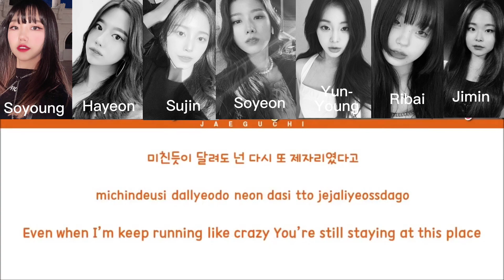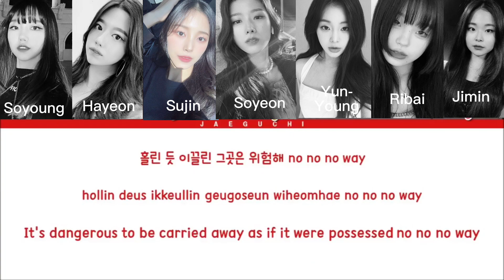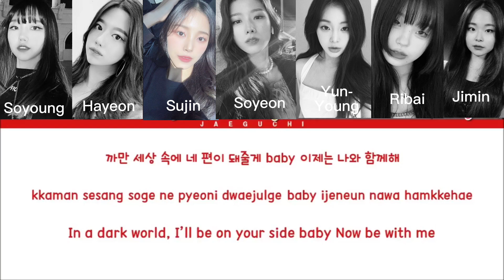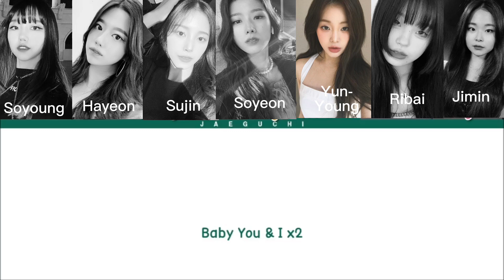'You And I' Oc K-Pop Girl Group {Panoramic Love}